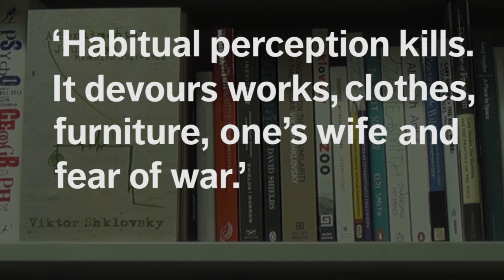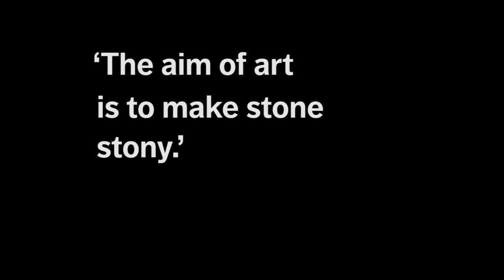11 Essential Facts About Viktor Shklovsky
A beginner's guide to the literary theorist, novelist and biographer Viktor Shklovsky, a key figure in 20th-century Russian literature.

Shklovsky was one of the most influential writers and theorists of the 20th century, keeping company with the likes of Vladimir Mayakovsky, Sergei Eisenstein, Maxim Gorky and Mikhail Bakhtin.

Video by Anthony Wilks and David Lea